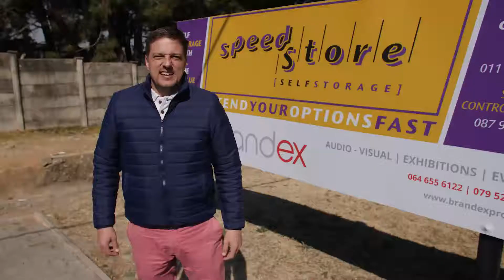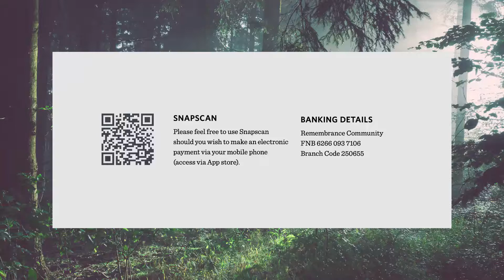REchurch Service 26.07.20 Relationship is a Love Story - Song of Songs (Nikki Wiggett)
We welcome you with blessings.
We hope you experience God's presence through the message.

Blessings,
Remembrance Team